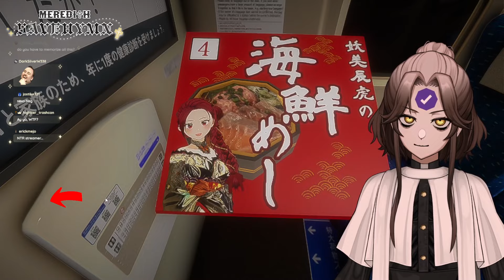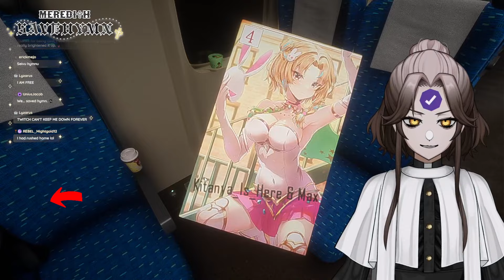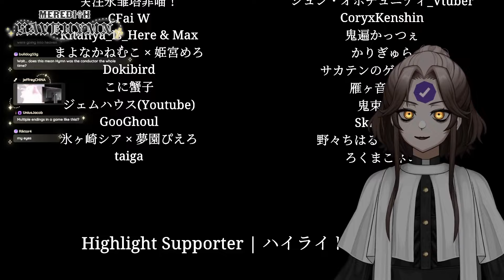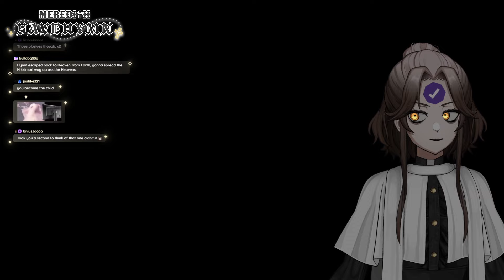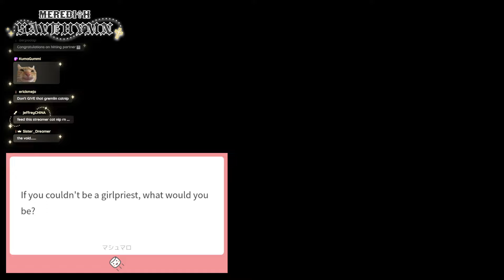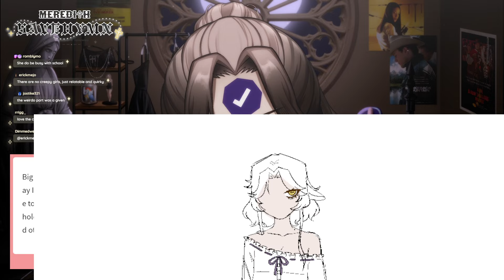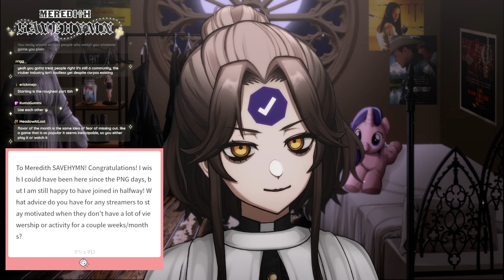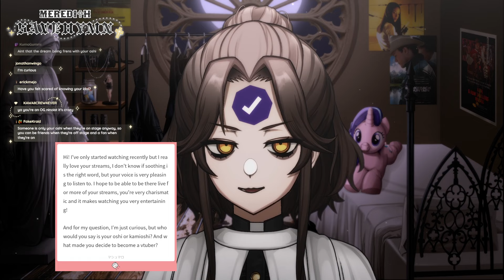Girl Priest Vtuber celebrating Partnership with horror games and QnA!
meredith SAVEHYMN, your hikikomori girl priest ⛪️ 💤
START 0:00:00
HORROR GAMES 1:12:18
QnA 5:15:51